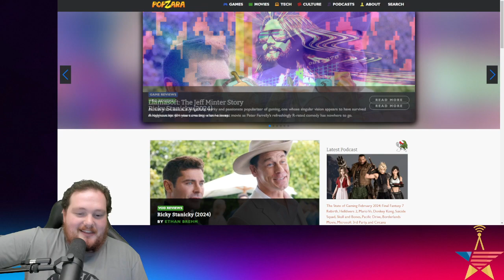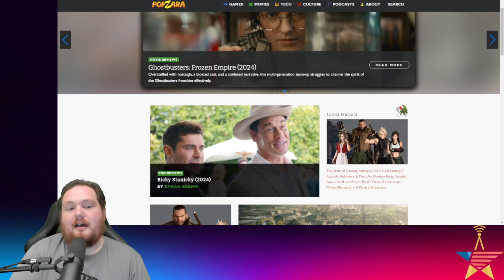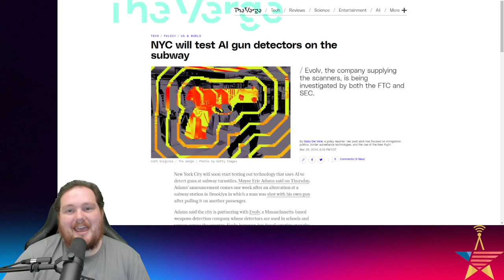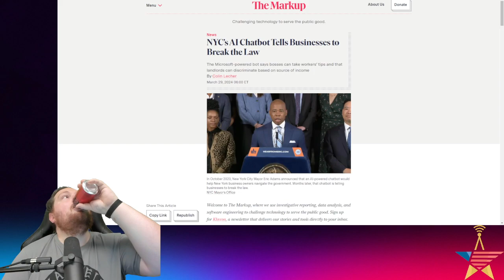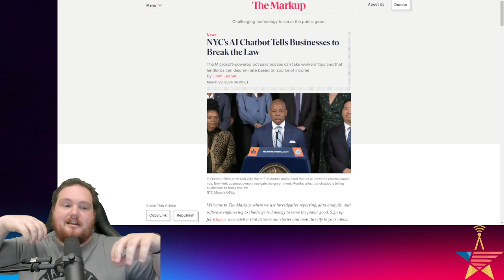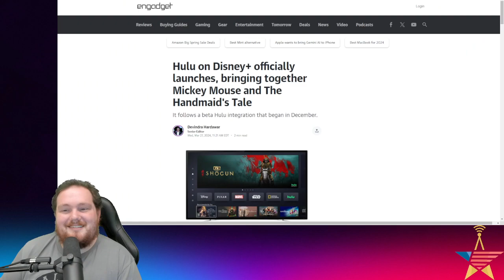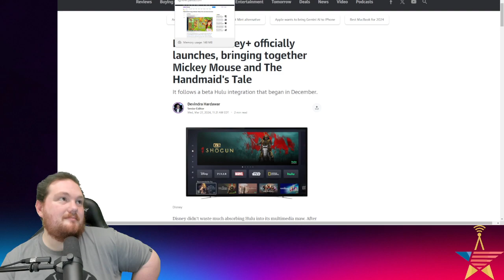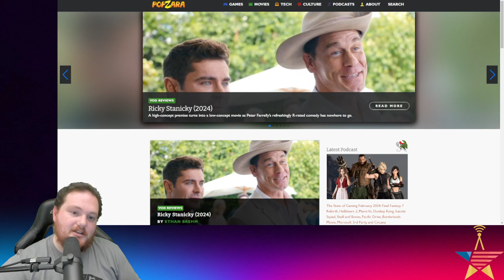Hulu Moves To Disney+, NYC Chatbot, Godzilla x Kong w/ Popzara.com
Popzara.com. Nathan Evans, Managing Editor.

Throughout Popzara you’ll find views on gaming, movies, technology, cultural icons and so much more. Reviews and previews, in-depth analyses, opinion pieces, conversations, and a regularly updated Podcast keep things interesting and always entertaining. Our diverse editorial staff is committed to bringing this cornucopia of editorial goodness in fair-minded and positive ways, with minimal snark and maximum fun. A little bit of everything for the discriminating reader and curious listener is what you’ll find at Popzara.

Topics:

Movie Time! The Best, Worst, and Everything Else Movies of 2023 | Popzara Podcast

Hulu on Disney+ officially launches, bringing together Mickey Mouse and The Handmaid's Tale

Twitch Bans Using ‘Intimate’ Body Parts As Green Screens

NYC’s AI Chatbot Tells Businesses to Break the Law – The Markup

Intel, Microsoft discuss plans to run Copilot locally on PCs instead of in the cloud | Ars Technica

'Godzilla x Kong: The New Empire' To Open To $135M Worldwide Box Office